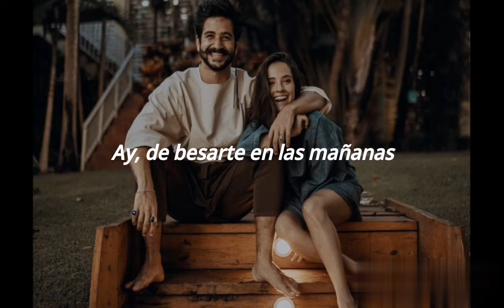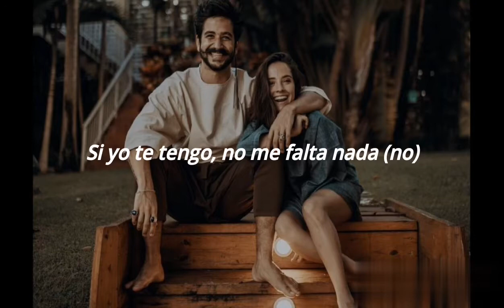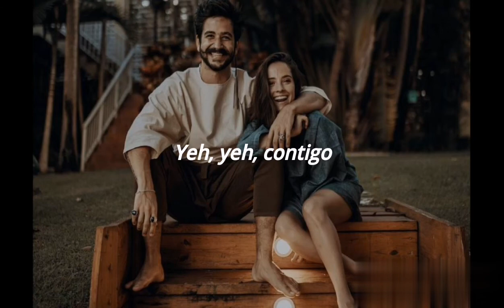Camilo y Evaluna - Por Primera Vez (Letra)